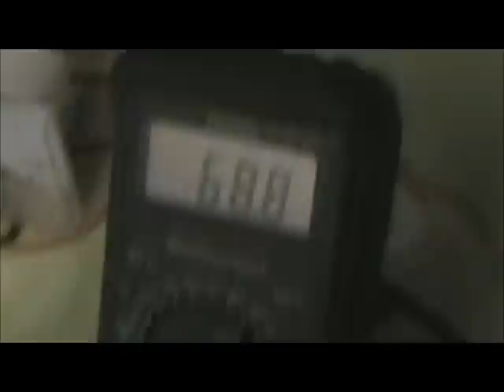Cap Shorting fun - 1.wmv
Shorting Capacitor charged from the receiver.